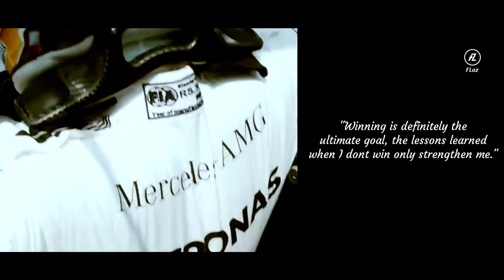The Sixth Dream by Lewis Hamilton | World Champion Career Tribute Edit (Motivational Inspirational)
Lewis Hamilton became in the 2019 Formula 1 world champion at the end of the Formula 1 2019 United States Grand Prix. It's the sixth Formula 1 championship that he achieve, being the second Formula 1 driver in the standings with six championships, just behind of the legend, Michael Schumacher, with seven. This video will show you who is Lewis Hamilton through his best career moments and highlights in Formula 1. Enjoy it!

This Youtube channel is unofficial and is not associated in any way with the Formula 1 companies. F1, FORMULA ONE, FORMULA 1, FIA FORMULA ONE WORLD CHAMPIONSHIP, GRAND PRIX and related marks are trade marks of Formula One Licensing B.V.